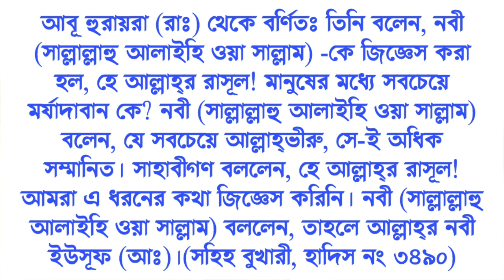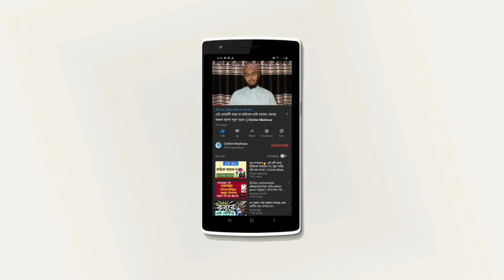মানুষের মধ্যে সবচেয়ে মর্যাদাবান কোন ব্যক্তি জানেন? | Who is the most prestigious person?